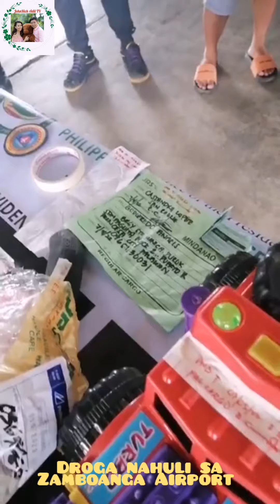Droga Nahuli sa Zamboanga Airport